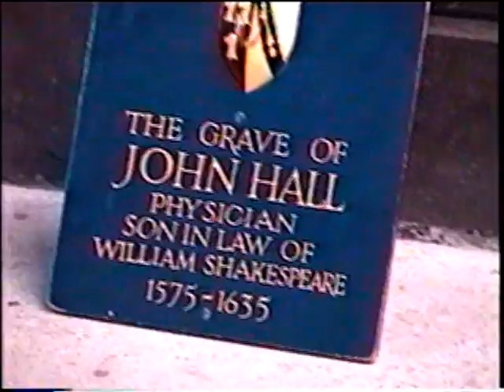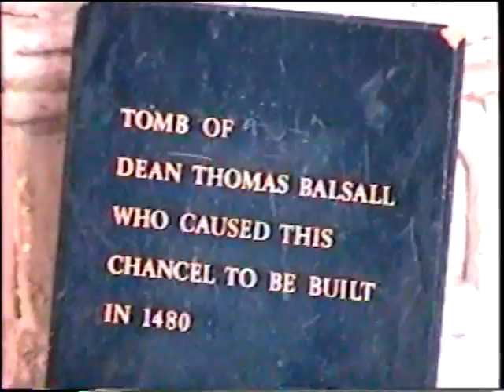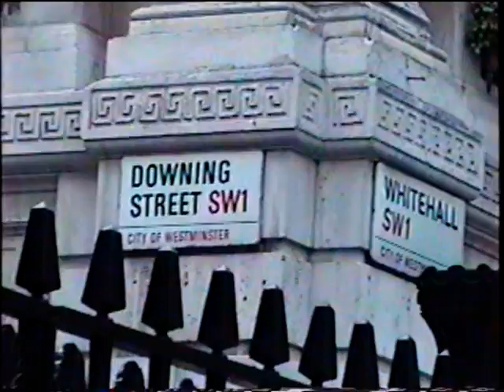UK Trip 02 England June 2006